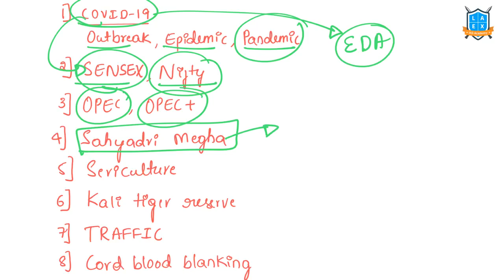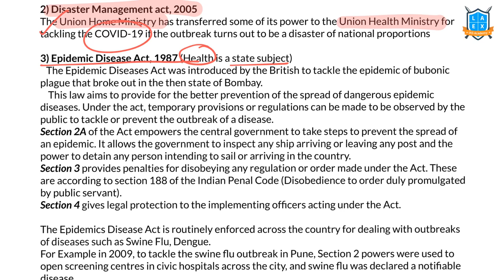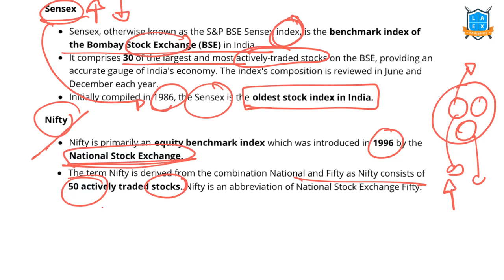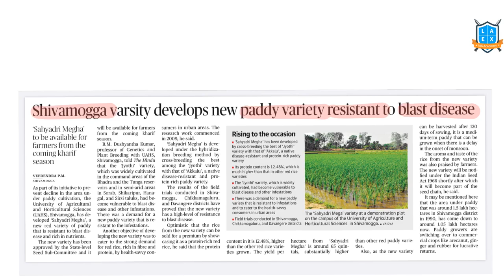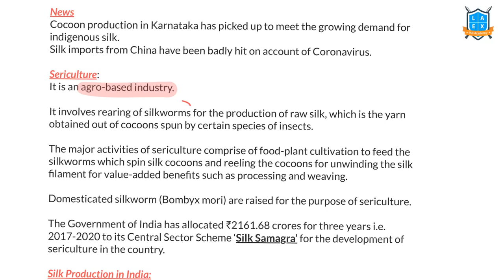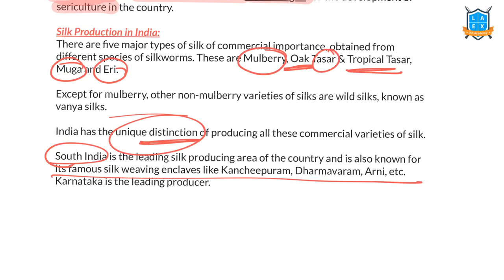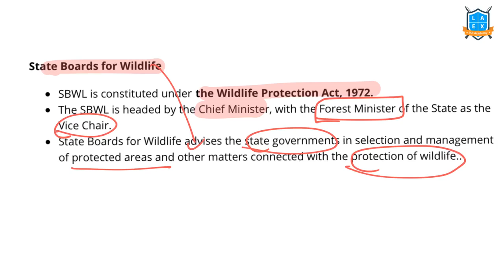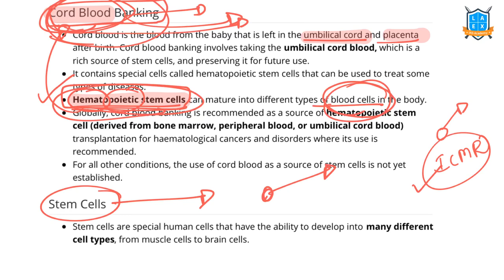Weekly Current affairs in Kannada(Part-2: COVID-19, SENSEX, OPEC..) | Weekly Current Affairs 2020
Weekly Current Affairs Discussion Part 2:
1 Covid-19(Outbreak,Epidemic,pandemic)
2 Sensex,Nifty
3 Opec ,Opec+
4 Sahyadri megha
5 Sericulture
6 Kali tiger reserve
7 Traffic
8 Cord blood blanking

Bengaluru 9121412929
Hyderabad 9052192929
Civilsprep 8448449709